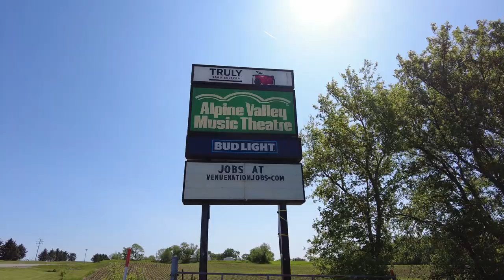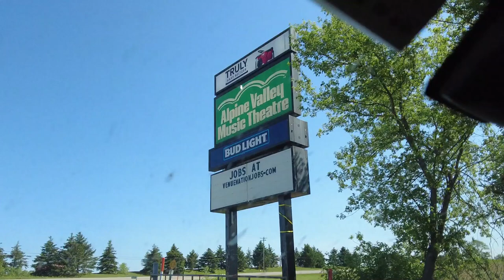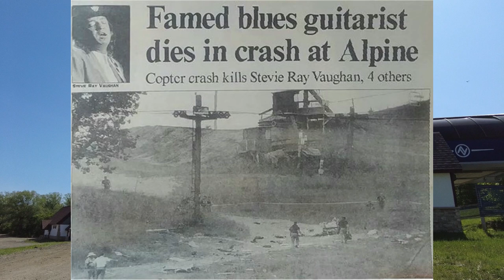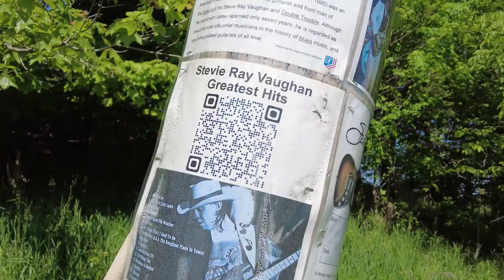Stevie Ray Vaughan Crash Site and Memorial at Alpine Valley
Stevie Ray Vaughan was a legendary guitarist with the band Double Trouble.  He was performing at Alpine Valley Music Theatre on August 25 and 26th, 1990, and in the early morning hours of August 27, 1990, a helicopter carring Stevie Ray Vaughan and 4 others crashed into a ski slope at Alpine Valley Ski Resort less than a mile away.  Today, we will explore the site, try to find the exact location of the crash and Stevie Ray Vaughan's death, as well as the memorial that was put up on the ski hill in tribute.  I did receive permission from the ski resort to be on this property and search for the crash site as well.  If any of you want to make this pilgrimage, I suggest obtaining permission also as they are very nice about allowing fans on the property to pay respects.